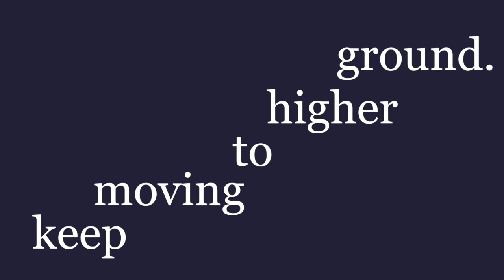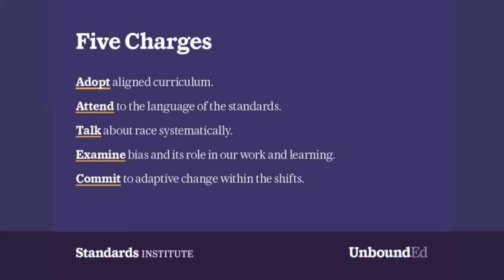Moving to higher ground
Lacey Robinson, CEO and president of UnboundEd, shares thoughts of encouragement and charges educators to lean into the fundamental principles of equity as they navigate towards teaching and learning recovery.